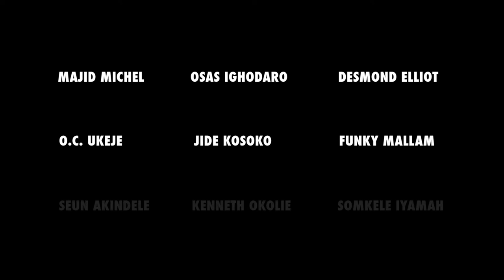The Department - Official Trailer 2015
Tolu and Nnamdi are key members of a Special Department of the Titan Manufacturing Corporation (TMC); a leading Nigerian conglomerate. Unknown to the public, the Department carries out industrial sabotage to ensure TMC’s success.

Tolu and Nnamdi fall in love and decide to get married and leave the Department. While Nnamdi settles down to enjoy the quiet life, Tolu is restless and unhappy. When the Department requests her help, Tolu jumps at the chance to return to her former life.

Nnamdi follows after his wife and attempts to get her to return to him. Things turn deadly and the couple is caught in a battle to save their lives and their marriage.